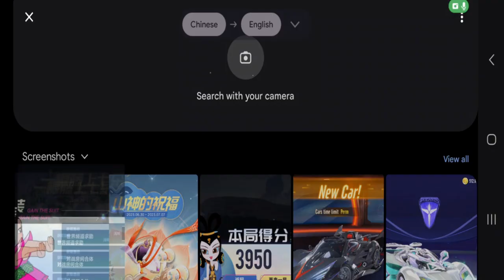New Bumper Car Mode & Some Event Minigames 【QQ Speed Mobile】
playing the new Bumper Car mode plus some minigames in the new Calabash Brothers event.